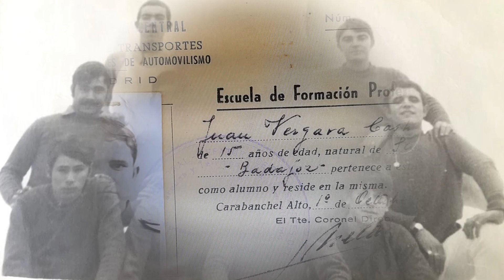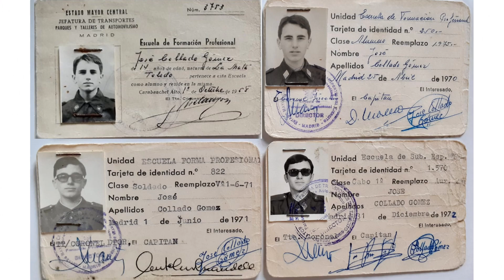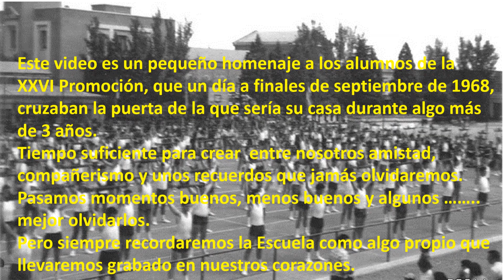EFP XXVI Promoción